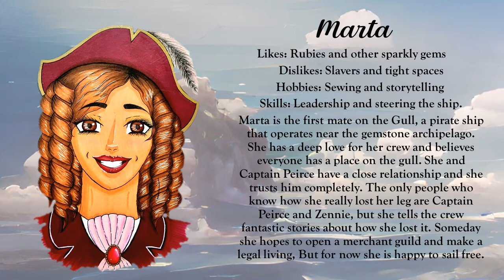Rescued By A Kind Pirate | ASMR Roleplay | F4A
You find yourself adrift and injured. You have been in a lifeboat for days when a ship comes upon you. The first mate helps bring you aboard, she has an accent you have never heard before, but seems warm and friendly.

**THIS IS A F4A AUDIO THAT SAID AT ONE POINT MARTA SAYS, "HOIST 'EM IN!" AND I AM WORRIED IT MAY SOUND TOO CLOSE TO HIM IN HER ACCENT. SO I AM MAKING THIS NOTE.**

Hello all, I would like to thank and acknowledge the wonderful creators of the sound effects/clips that I found Below you should find the creator and the title of the sound effect/clip with a link to the effect/clip itself, as well as notes on any editing I may have done to the effect/clip.  If I did this correctly the effect/clips should be in the order of how they were used in the audio!

Soundscapes » Pirate Ship at Bay.wav
(looped, faded in/out, trimmed)
CGEffex

Jumping in a Pool » Splash, Jumping, C.wav
(N/A)
InspectorJ